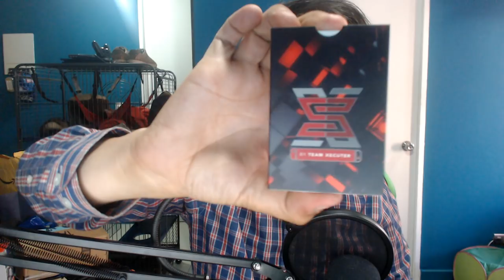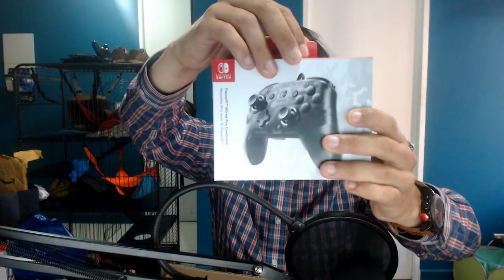unboxing nintendo switch CON TODOS SUS ACCESORIOS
unboxing nintendo switch - unboxing nintendo switch indonesia - keren parah!
nintendo switch unboxing en español | 4k uhd.
UNBOXING NINTENDO SWITCH PACK FORTNITE + ¡Sorteo R$

 Unboxing Nintendo switch and setup the switch (idk how)

Bonkol - UNBOXING Nintendo Switch Pikachu Edyszyn -- Granie w Poksy / Archiwum Live

Segmen baru yang coba akan dibuat secara berkala dan secara konsisten, dan kali ini gue bakal unboxing Nintendo Switch Mario Odyssey Edition, kira-kira